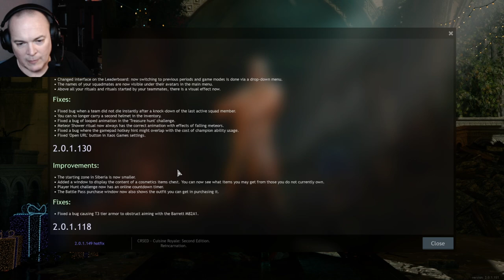Fine Dining! - Cusine Royale - CRSED: F.O.A.D. - Mr Sark VOD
Twitch Stream from 6th January 2021